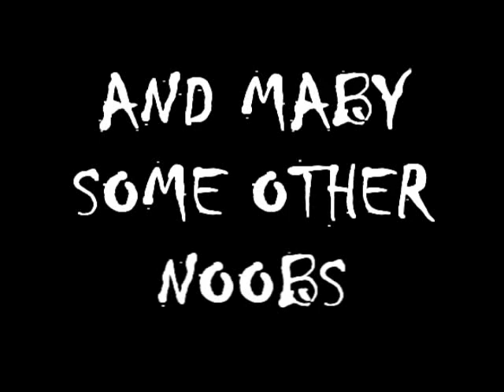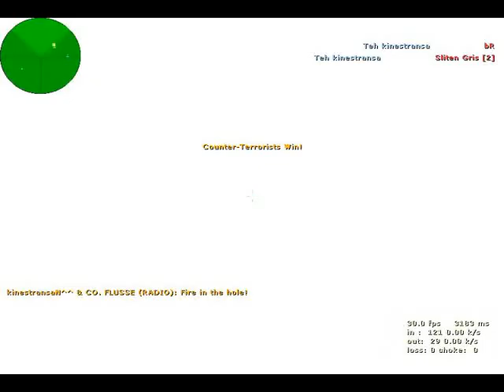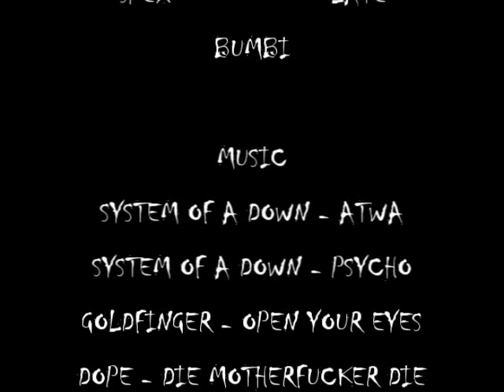Smuts the movie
A Counter-strike movie me and a friend made a couple of years back. First and last time I've done any video editing! =D